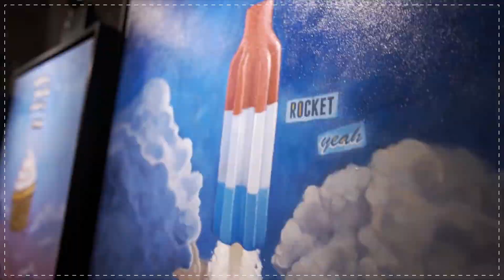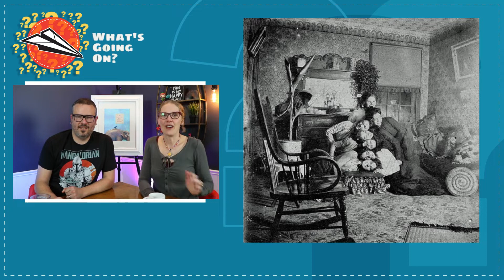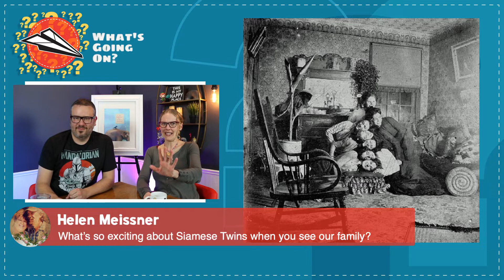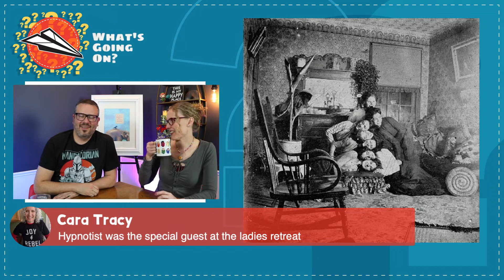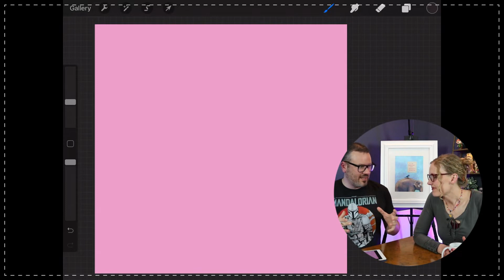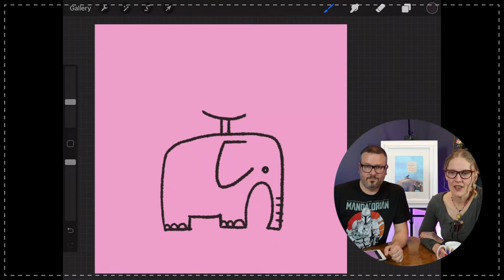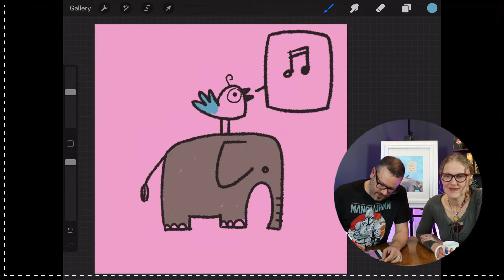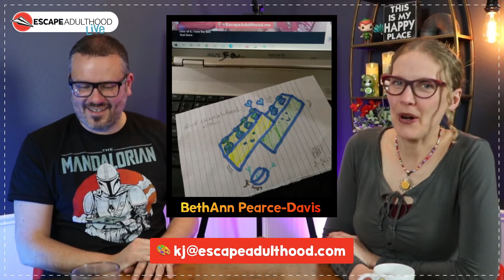Making a Dent in the Universe | Escape Adulthood LIVE #41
On this week’s show, we're talking about head stacking, things that fit in a Coke can, and how to make a dent in the universe.

🚨Get notified when new shows go live & replays are available

🔗 LINKS FROM THIS WEEK’S SHOW:
Corona Blessings Greeting Cards: